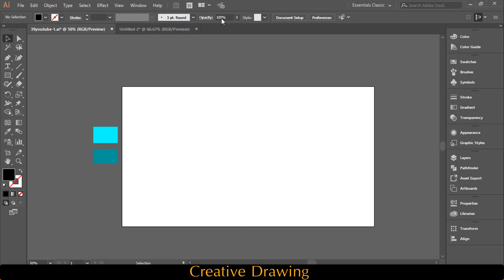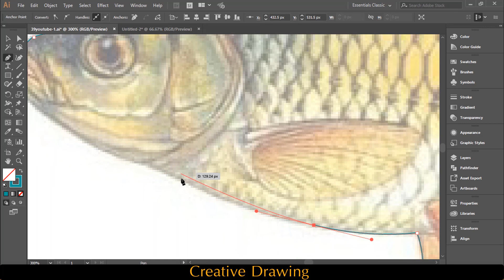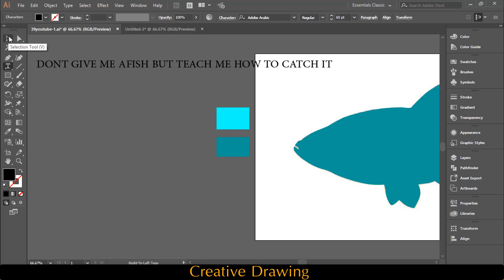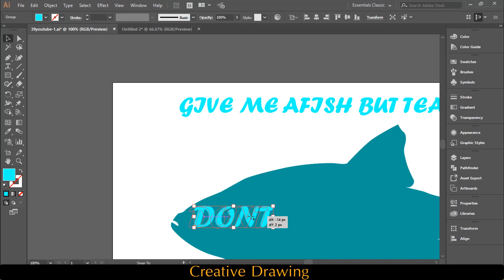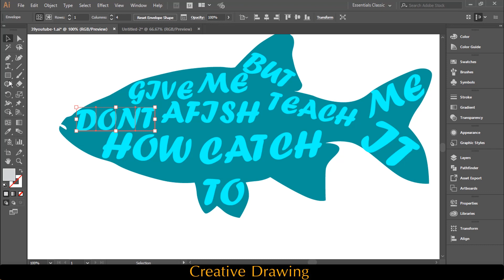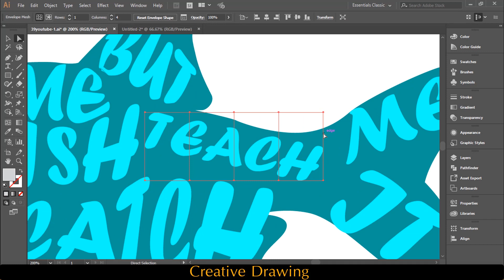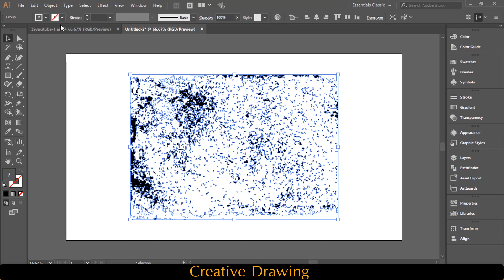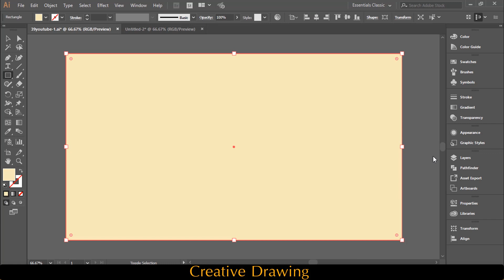كيفية تصميم نص داخل شكل - How To Create Typography Illustrations with Adobe Illustrator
فى هذا الدرس التعليمى ساقوم بتصميم كتابة نصيه حول شكل من خلال برنامج ادوبى اليستروتر